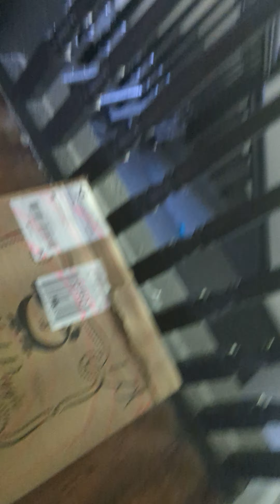May 10, 2024